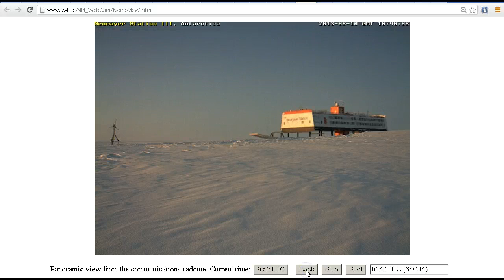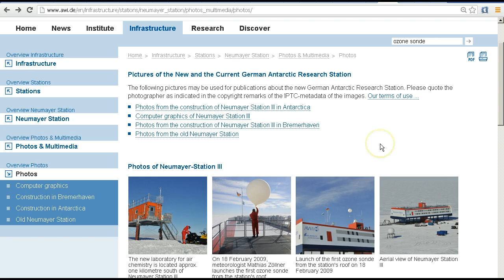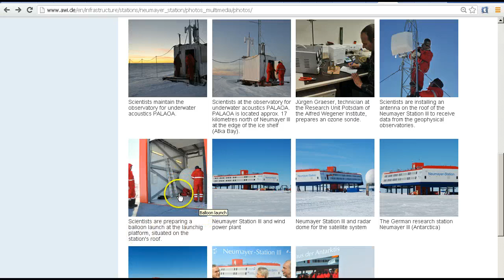Nibiru at Neumayer Station 10 August 2013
Has "Nibiru" really been seen at Neumayer Station on 10 August 2013?   Or is it a weather balloon?

"Upper air soundings are carried out routinely once a day between 10 and 12 UTC. They include profile measurements of pressure, temperature, relative humidity and wind vector. The ballon launching platform was located several hundred meters away from the old Neumayer Station.
At Neumayer-Station III, the lauching platform was integrated in the building situated on top of the station. It provides now comfortable access at any weather condition. Depending on the wind, ballons can be launched in nearly any direction. "